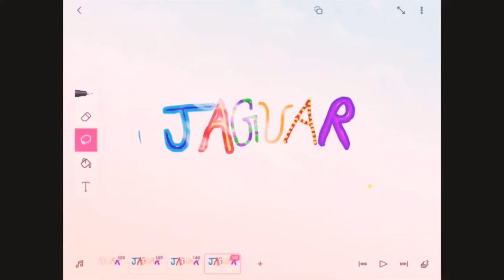Animation short ball going towards to the water | In FlipaClip